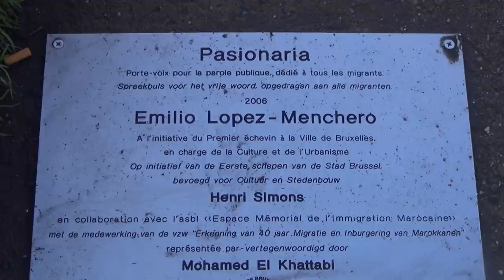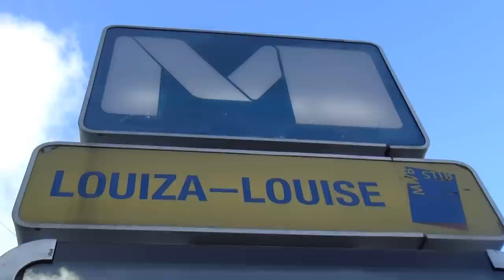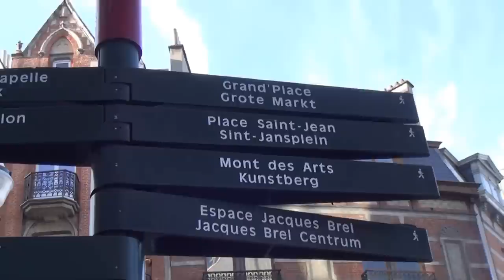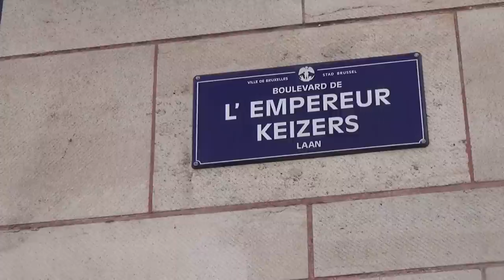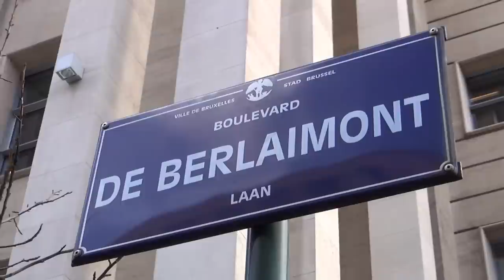A Walk in Brussels 2013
visit 2013 from Brussels south to central (centrum)